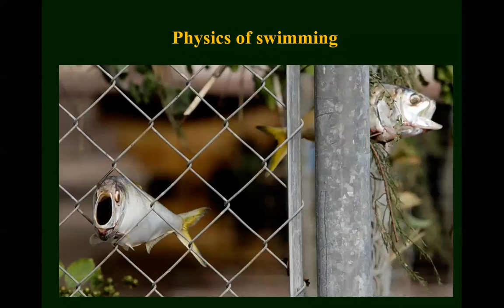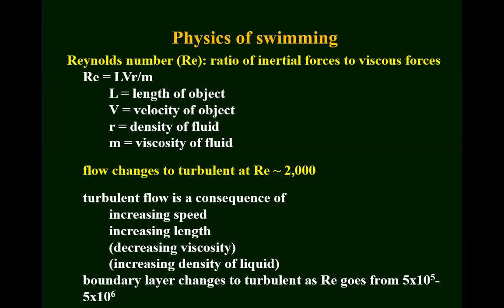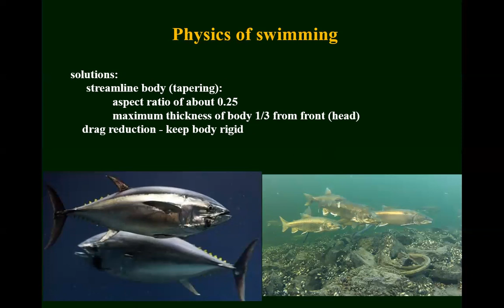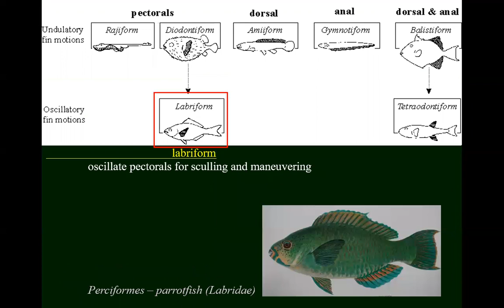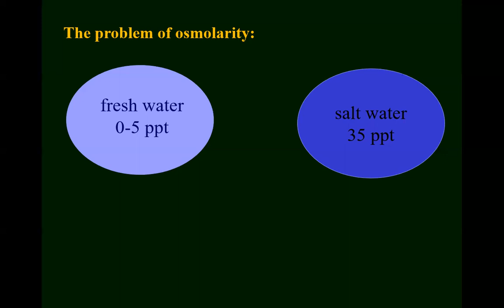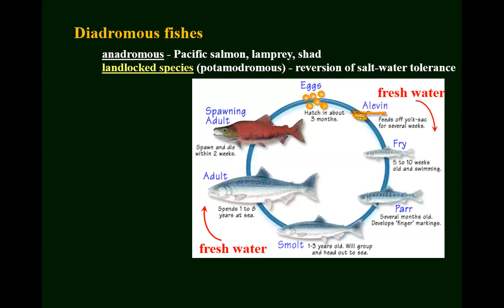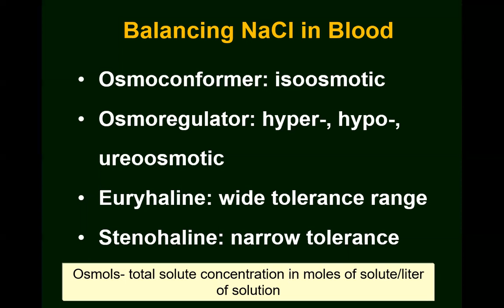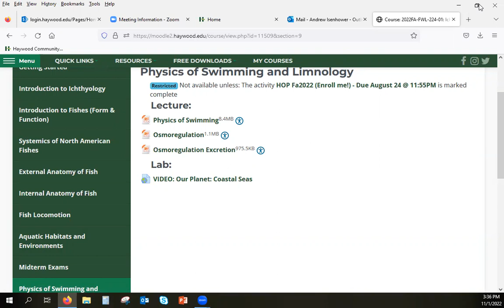HCC Ichthyology: The Physics of Swimming and Osmoregulation